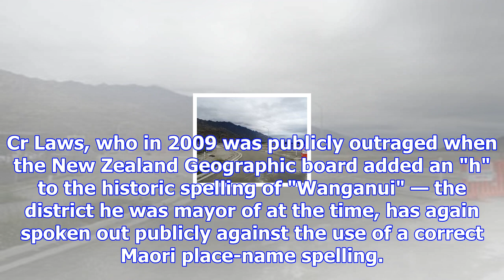Sir tipene counsels calm conversation on whakatipu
Sir Tipene O’Regan has shut down Otago regional councillor Michael Laws after he said it was "madnes...